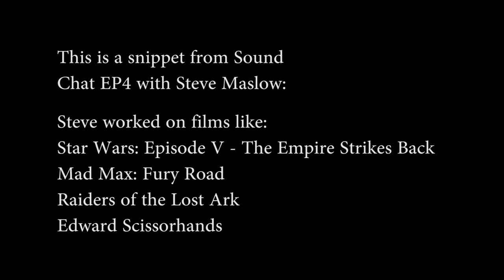Steve Maslow's Plugin Chain For Dialogue